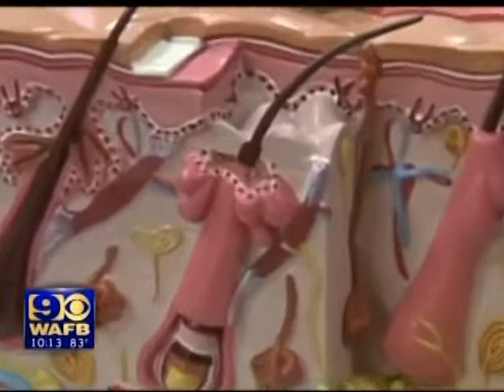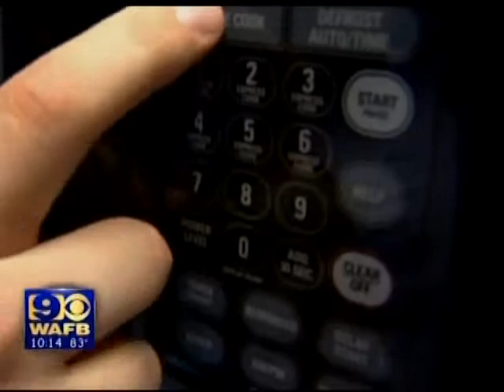Summer Fire Safety Tips from Baton Rouge General's Regional Burn Center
Keep your family safe while enjoying your favorite summer pastimes from grilling to fireworks. Burn surgeon Dr. Tracee Short with Baton Rouge General's Regional Burn Center offers tips to stay safe and prevent burn injuries and fire accidents this summer. Learn more about Baton Rouge General's regional burn services